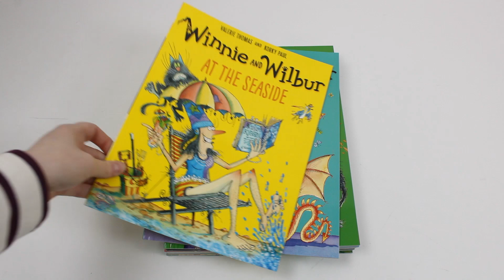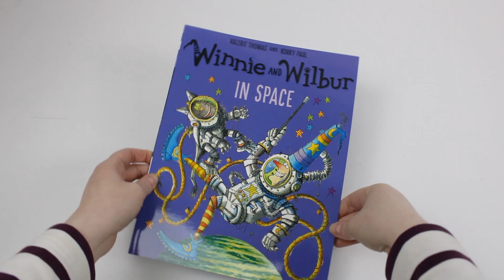Winnie and Wilbur Series 16 by Valerie Thomas - Book Unboxing